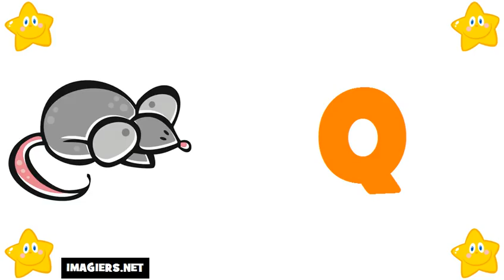Ucam Francuski # Saznajte Francuski